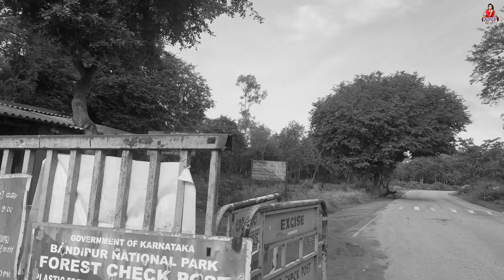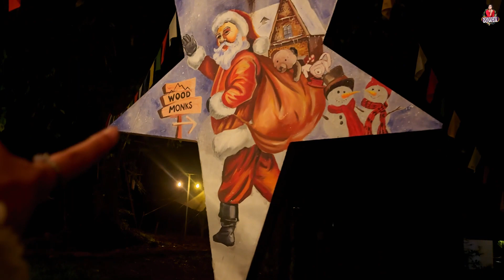Waynadu Vlog || Meghashree Gowda || Tamada Media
Hello everyone, this is Meghashree Gowda.
Welcome you all to my You Tube Channel. Let’s talk about things that are close to heart. Such as cooking, tips, health care, fashion, grooming, Pre-shoot, makeup, travel, and more.